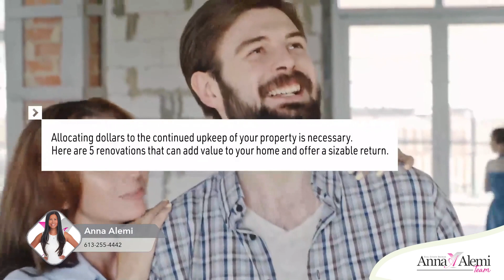5 Home Renovations with the Highest Return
5 Home Renovations with the Highest Return